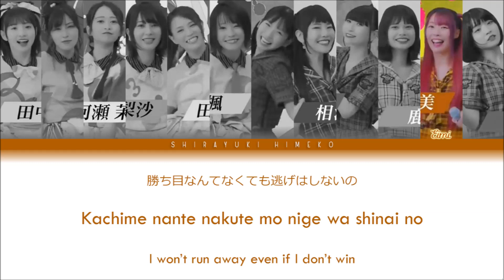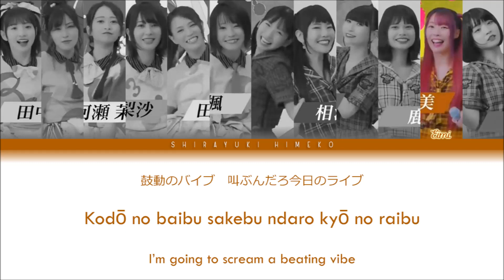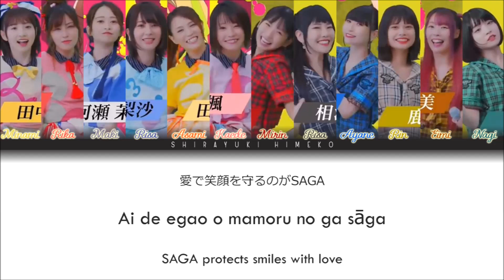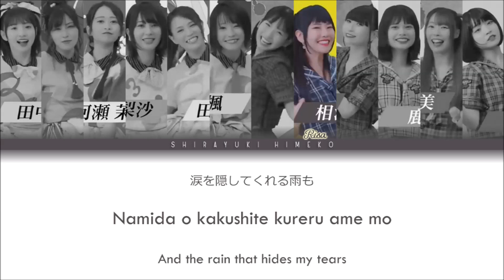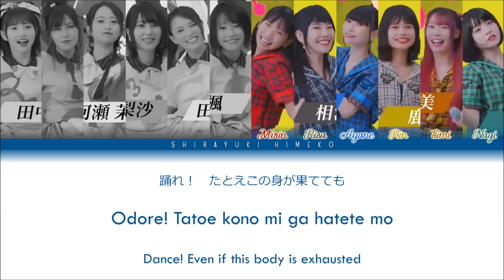Zombie Land DEMPA!! | FranChouChou x Dempagumi.inc | Full KAN / ROM / ENG Color Coded Lyrics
All Rights Administered by Avex Pictures, Dempagumi.inc.

”Zombie Land DEMPA!!” (ゾンビランド DEMPA!! Zonbirandodenpa! !) is the collaboration between the cast of Franchouchou and the fellow idol group, Dempagumi.inc wherein they did a cover of the official fanbook.

• NAME •
ENGLISH: Zombie Land Dempa
ROMAJI: Zonbirandodenpa! !
JAPANESE: ゾンビランド DEMPA!!

• CHARACTERISTICS •
ARTIST: Franchouchou and Dempagumi.inc
RELEASE: September 3, 2020
RECORDED: 2020
FORMAT: CD
GENRE: Pop / Idol
LENGTH: 5:30
STAMP: Avex Pictures, Dempagumi.inc

Performers:

*FranChouChou*
• Hondo Kaede
• Tano Asami
• Taneda Risa
• Kawase Maki
• Kinugawa Rika
• Tanaka Minami

*Dempagumi.inc*
• Mirin
• Ayane
• Risa
• Nagi
• Eimi
• Rin